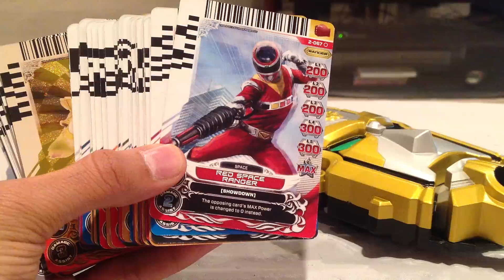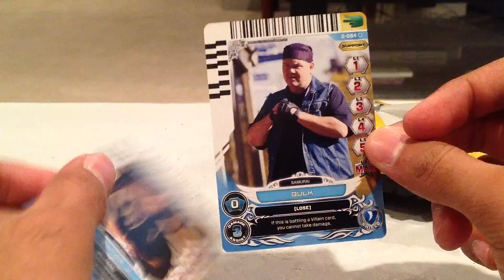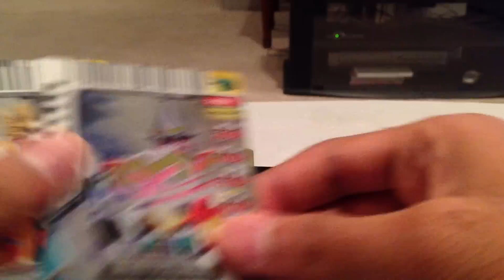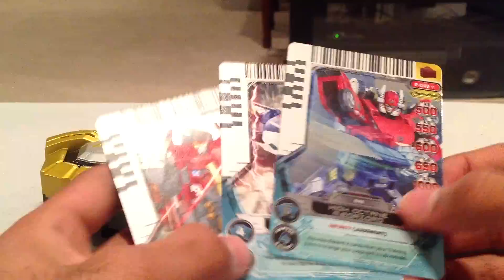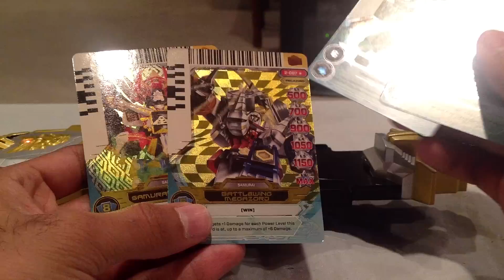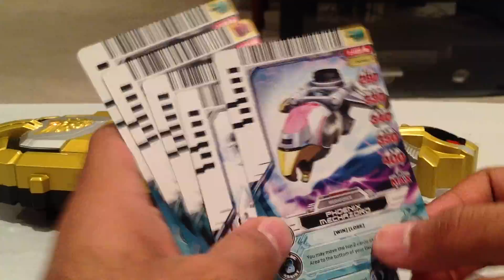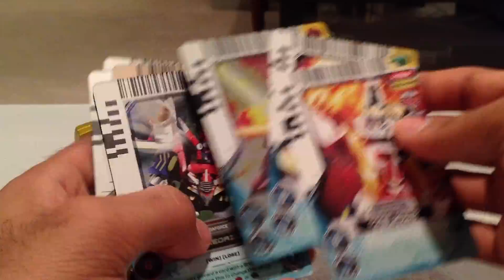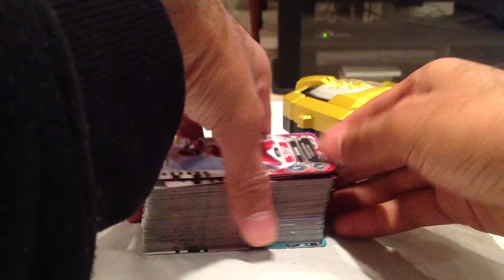Gosei Morpher Series 2 Card Phrases - Part 2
Series 2 "Guardians of Justice" of the Power Rangers Action Card Game is out now, and I decided to do a video showing all the sounds the Deluxe Gosei Morpher can make with those cards. Part 1 features the Power Rangers cards, while Part 2 features the Support, Villian, Zord, and Megazord cards.